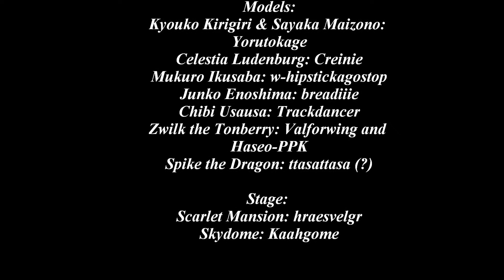MMD - My Trigger-Happy Disco Night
Been meaning to make another video with the Dangan Ronpa ladies, and I've also been meaning to make a My Room Disco Night vid as well. So, I decided to do both at the same time, along with making my first vid that is set at 60fps.

Kirigiri and Maizono: yorutokage
Celestia: Creinie
Ikusaba: w-hipstickagostop

Junko: breadiiie
Chibi Usausa: Kanihara and Trackdancer
Zwilk the Tonberry: Valforwing and Haseo-PPK
Spike the Dragon: ttasattasa (maybe, idk)

Stage: Scarlet Mansion by hraesvelgr
Skydome: Kaahgome

I have no idea who made this cover.